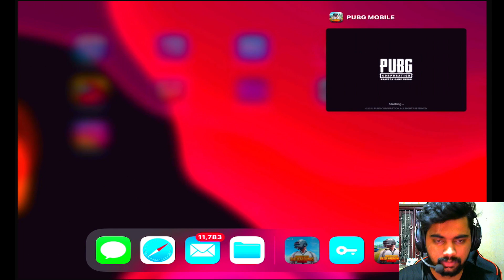NEW AKM LUCKY SPIN | JACK O LANTERN AKM LUCKY SPIN PUBG MOBILE | DIVINE GAMING